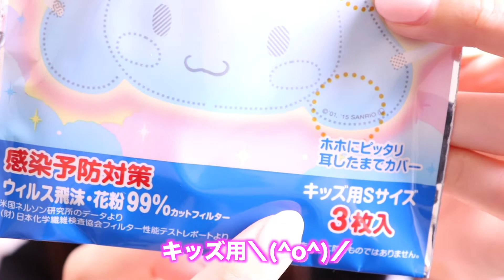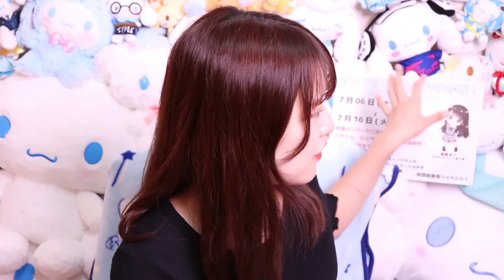【シナモングッズ】DAISO100均で買えるシナモロールマスク！ダイソーのサンリオコラボ♪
本日の動画は【シナモングッズ】DAISO100均で買えるシナモロールマスク！ダイソーのサンリオコラボ♪です！ダイソーでたまたま見かけて即買いでした／（o・ω・o）＼
100均で買えるシナモロールは少ないから嬉しい♡
୨୧ ୨୧
毎日AM7:00に動画を更新しています。
説明文にオリジナル楽曲のデジタル配信ストアのリンクがあります！

୨୧ ୨୧

3rd.『BABY STAR』 Comming Soon... 7/13

4th.『ゼンマイドール』 Comming Soon... 7/20

5th.『ストームライダー』 Comming Soon... 7/27

6th.『桜の花が咲く頃に』 Comming Soon... 8/3

7th.『Alice in Wonderland』Comming Soon... 8/10

8th.『？？？』Comming Soon... 8/17

9th.『？？？』Comming Soon... 8/24

10th.『？？？』Comming Soon... 8/31

Please wait for the release.

୨୧ ୨୧
【公式ファンコミュニティ『Fanbeats』】
桜庭るりの公式ファンコミュニティ『Fanbeats』があります！
ファンコミュニティ『Fanbeats』では無料でニュースレター(ブログ,メルマガ)が読めます！
今後は応援してくださる方々に向けてプロジェクトの制作企画やサブスクリプション(今夏リリース予定)の導入します！

୨୧ ୨୧